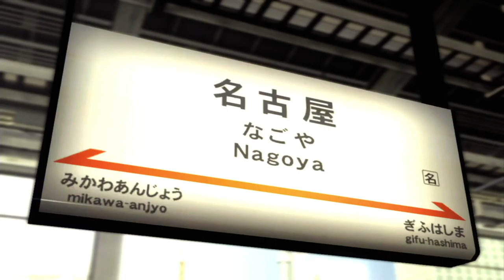Yakuza 5 playthrough pt142 - Leftover Business! EPIC Baseball Showdown Conclusion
This is my playthrough of Yakuza 5 on the PS3, with live commentary. Thanks!

for edited projects, montages, game reviews and more!